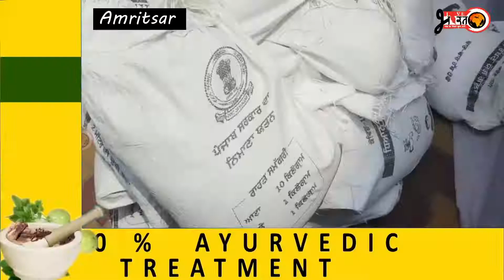ਕਾਗਰਸ਼ ਸਰਕਾਰ ਵਲੌ 500 ਦੇ ਕਰੀਬ ਜਰੂਰਤਮੰਦ ਪਰਿਵਾਰਾਂ ਨੂੰ ਰਾਸ਼ਨ ਦੀਆ ਕੀਟਾਂ ਵਡੀਆ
ਕਰੋਨਾ ਮਹਾਮਾਰੀ ਦੇ ਚਲਦੀਆਂ ਅਜ ਸੂਬੇ ਦੀ ਕਾਗਰਸ਼ ਸਰਕਾਰ ਵਲੌ 500 ਦੇ ਕਰੀਬ ਜਰੂਰਤਮੰਦ ਪਰਿਵਾਰਾਂ ਨੂੰ ਕਾਗਰਸ਼ ਦੀ ਜਿਲਾ ਪ੍ਰਧਾਨ ਜਤਿੰਦਰ ਸੌਂਨਿਆ ਨੇ ਰਾਸ਼ਨ ਦੀਆ ਕੀਟਾਂ ਵਡੀਆ। ਜਿਸ ਵਿਚ ਆਟਾ ਦਾਲ ਅਤੇ ਚੀਨੀ ਸ਼ਾਮਿਲ ਹੈ ।

ਇਸ ਮੌਕੇ ਉਹਨਾਂ ਪਤਰਕਾਰਾਂ ਨਾਲ ਗਲਬਾਤ ਕਰਦਿਆਂ ਦਸਿਆ ਕਿ ਕੇਂਦਰ ਦੀ ਮੋਦੀ ਸਰਕਾਰ ਸਿਰਫ ਗਰੀਬਾਂ ਨਾਲ ਵਾਧੇ ਕਰਦੀ ਆ ਰਹੀ ਹੈ ਪਰ ਸੂਬੇ ਦੀ ਕਾਗਰਸ਼ ਸਰਕਾਰ ਵਲੌ ਲੌਕਾ ਦੀ ਸਚੀ ਸੇਵਾ ਦਾ ਜੋ ਵਾਅਦਾ ਕੀਤਾ ਹੈ ਉਸਦੇ ਚਲਦੇ ਇਸ ਮਹਾਮਾਰੀ ਦੇ ਸਮੇ ਗਰੀਬਾਂ ਨੂੰ ਸਮੇ ਸਮੇ ਤੇ ਰਾਸ਼ਨ ਮੁਹਈਆ ਕਰਵਾਈਆਂ ਜਾ ਰਿਹਾ ਹੈ । VOArtistCollin VideoEditorHimani Live Bharat is Digital News channel, We are active on facebook, youtube & instagram. Sabse Badi Bat